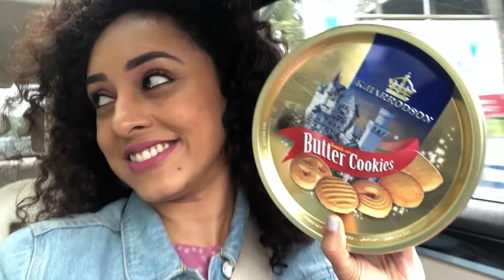PEARLISH MEETS SHIYAS | HOUSEWARMING | PEARLE | SRINISH | FUN VLOG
Shiyas is an amazing guy and one of his dreams came true when he built his own house. We are going to celebrate with him on his special day with his friends and family.